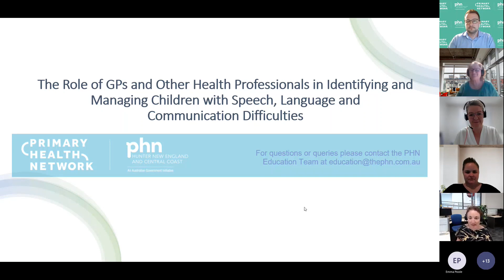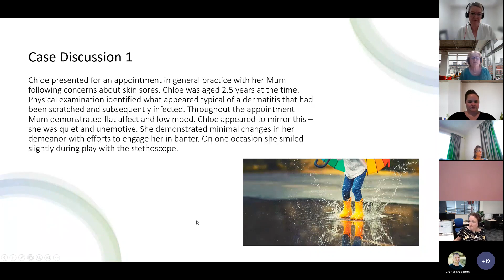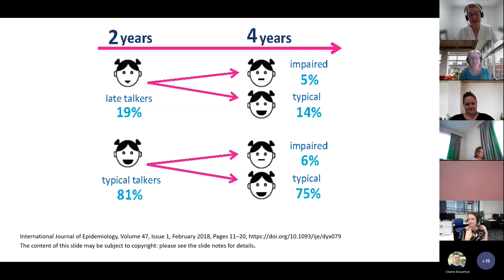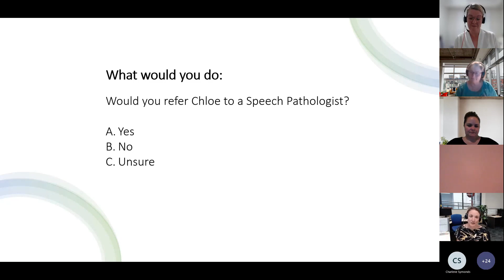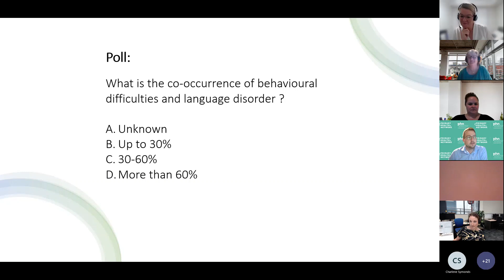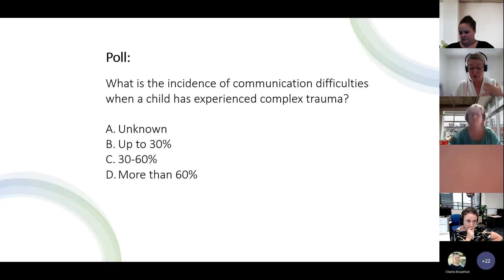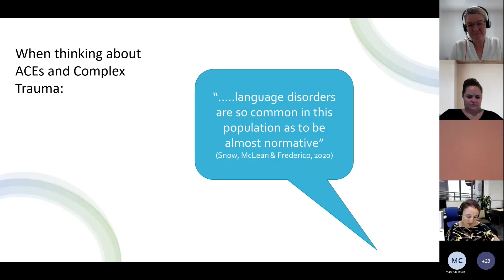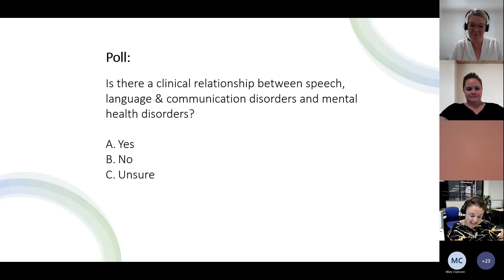The Role of GPs & Health Professionals in Managing Children with Communication Difficulties